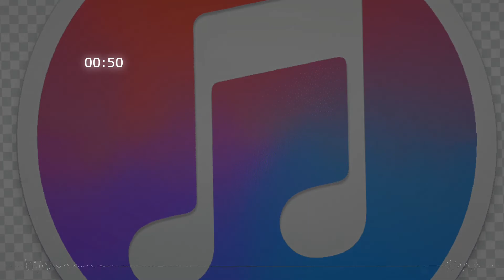martillo efecto de sonido-hammer sound effect